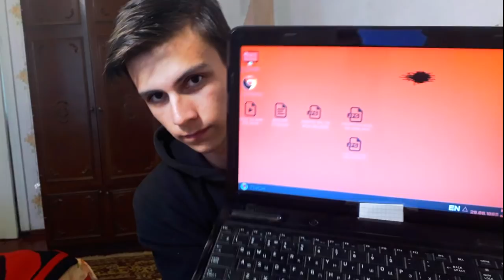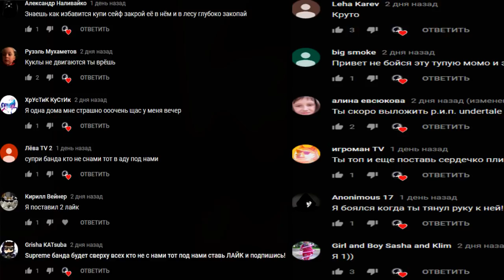НОУТБУК ПРЯМИКОМ ИЗ АДА | НОУТ КОТОРЫЙ ТЫ НИГДЕ НЕ НАЙДЕШЬ!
Этот ноутбук я купил в того же самого продавца что и телефон. Но телефон был официальной версии (как говорилось) а вот ноутбук был создан этим человеком. И мне повезло увидеть самому и вам показать этот ноутбук.

СПРАШИВАЙ: ask.fm/s_e_r_h_y_i__k_i_n_g